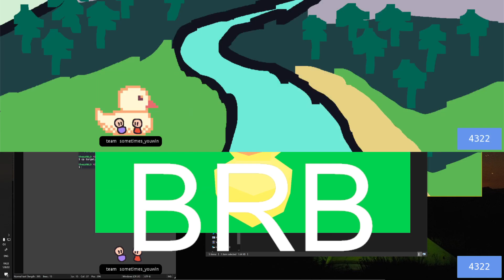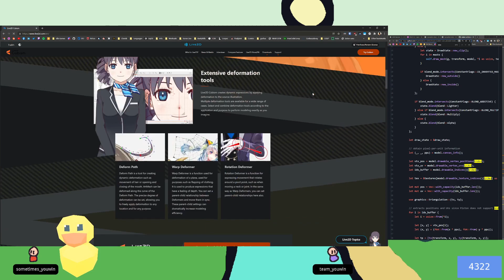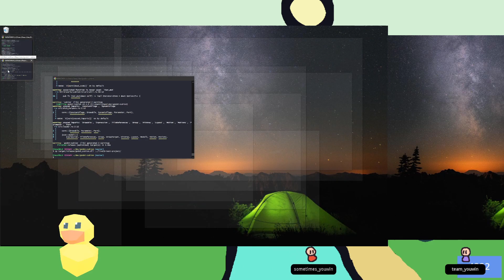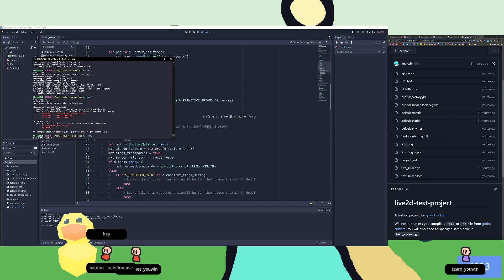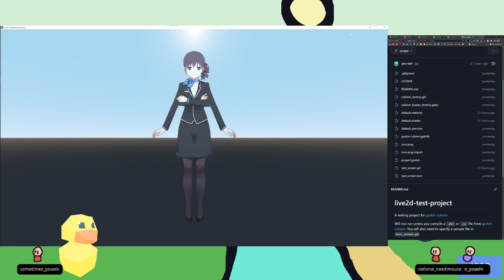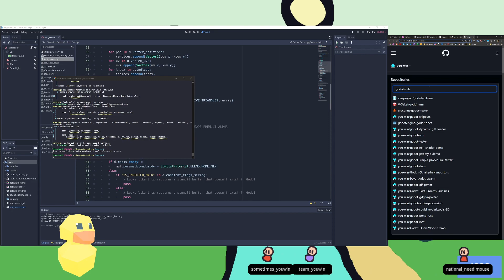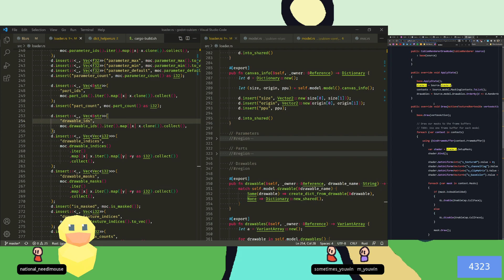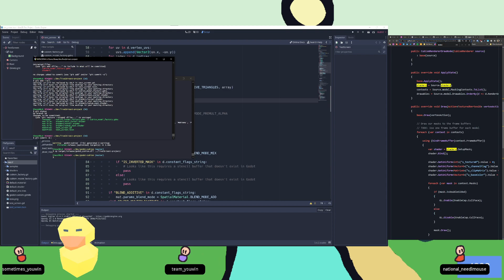Porting Live2D to Godot 3.4 January 9, 2022